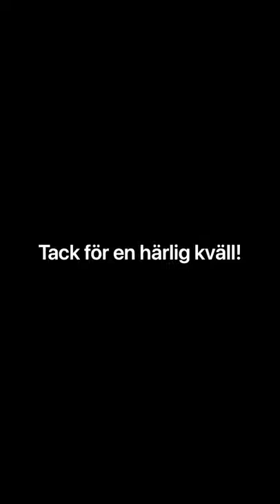Trubadur i Helsingborg med quiz